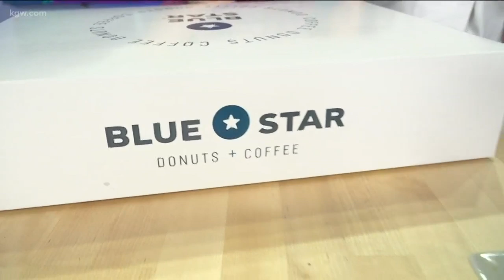Meet former Ducks QB Dennis Dixon at Blue Star Donuts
Former Ducks QB Dennis Dixon will be glazing donuts & signing autographs at the Blue Star to celebrate his new donut! It's called Matcha Matcha Man!